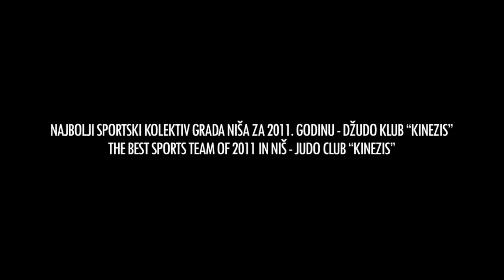DEMONIO - Kinezis (OFFICIAL VIDEO | 2011 | Produced by: LikBeatz)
DEMONIO "Kinezis (Treniraj!)" Official Video
(N. Gligorijević, R. Tapušković)

- Muzika: LikBeatz (R. Tapušković)
- Aranžman: LikBeatz (R. Tapušković)
- Tekst: N. Gligorijević
- Miks & Master: N. Gligorijević

Snimano i postproducirano @ DEMONIO MUSIC za Bcrew Records

Scenario, Režija, Kamera, Montaža, Post produkcija: Igor Jovanović & L2 Media

Video produced by: L2 Media & Igor Jovanović

Podrška: Club "Ypsilon"

STROFA #1

Rei, pokloni se i počni,
borište je strunjača ne ulični pločnik.
Odrasti na betonu misija je surova,
Plemenita borba batinanju je surogat,
Život kada ruši osećaj je gorak,
Ni zvezde kada padaju ne dočeka ih oblak,
Zato treniraj, obuci džudogu,
zategni pojas i pomoli se Bogu
Borba, u kojoj trude se da sruše te,
kolko si spreman deli na slabe i uspešne.
Da li dovoljno si fit,
da to bacanje pukne ko dinamit,
Da ta žrtva donese ipon,
da ako daviš onda daviš kao piton,
A ako rušiš onda ruši da rušiš sve,
judanša je i premijer Rusije.

REFREN

Treniraj, treniraj, treniraj, svaki dan piči,
selebriti džudista je i Gaj Riči,
Treniraj, treniraj, treniraj, ne reci nikad basta,
budi borac i model ko Leticija Kasta.
Treniraj, treniraj, treniraj, svaki dan,
nema predaje, treniraj, treniraj, sve do medalje.

HOOK

Kinezis! Kinezi!? Ne bato Japanci,
domaći džudisti sto posto Srbijanci,
Kinezis!  Vladari veštine,
koja obara sa nogu kao rime.
Kinezis! Majstori džudoa,
gde svaki borac uboit je kao boa.
Kinezis! Vladari veštine,
Niko sa trona me može da ih skine.

STROFA #2

Pogloga pod nogama je pogana (fiu),
bolje na parter da padaju a ne na ulici biju,
Bolje na trenigu stalno samokontrolu da uče,
neka se bore po pravilu ako im je do tuče
Život je borba nije otrcana fraza,
kada si besan krv je vrela kao kazan.
Kada si mlad zbunjuju emocije,
utiči na vreme mesto da se kaješ docnije,
Bušido, način života,
stabilan si koliko je i stabilna kotva
Koja drži noge na podlozi - anker,
sigurni ko sef pa nas zovu banke,
Danke, hvala na aplauzu,
da pobegneš iz poluge obrati se kalauzu,
Opcija nema, ključka, katanac,
medalja oko vrata bolje nego neki lanac.

VERSE #1

Rei, take a bow and begin,
Mats is the battleground not the pavement.
Growing up on the concrete - a cruel mission
Noble combat instead of street fighting
When life strikes , it leaves a bitter feeling
Even a star not always falls on a cloud.
So train hard, put your judogu on
Fasten your belt and pray to the lord
It's a fight they wish to bring your down in
Fitness separates the weak from the successful ones
Are you fit enough
To make the throw blow up like a dynamite
So that the sacrifice brings you an ippon
When you strangle your opponent do it like a python
If you demolish, demolish to demolish all
Russian prime minister is a yudansha

HOOK

Train train train every day
Guy Richie is a celebrity judoku
Train train train it`s never enough
Be a fighter and a model like laetitia casta
Don`t surrender train all the way to the medal

BRIDGE

Kinesis! Chinamen? Japanese bro
Home made atheletes hundred percent Serbs
Kinesis! Skillful masters
They`ll knock you down just like these rhymes
Kinesis! Judo masters
Every fighter as deadly as a boa
Kinesis! Skillful masters
No one can take them off the throne

VERSE #2

The surface underneath your feet is slippery,
Let them fall on the mats instead of the asphalt,
Constantly practice self control in training
If they feel like it, let them fight according to the rules.
Life is a battle, not just another corny slogan
When you`re furious your blood is hotter than the kettle
When you`re young, emotions can confuse you
Influence the time not to regret later
Bushido is a way of life
You are as stable as an anchor

That keeps your feet on the ground
Safe as a safe synonymous to a bank
Danke, thanks for the applause
Use the master key  to escape the handspike
No options, the game is locked
Medal hanging on your chest better than a shiny chain